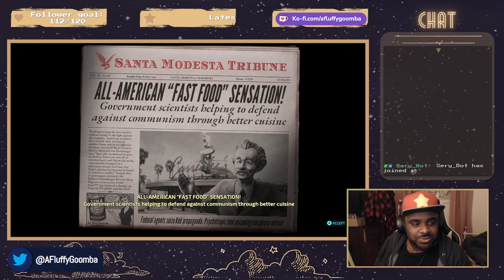|TO PROBE OR NOT TO PROBE | Goomba and Pals play DESTROY ALL HUMANS! (PART 2)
Whose ready to travel back to the 1960s, pop some brains, probe some asses and DESTROY ALL HUMANS